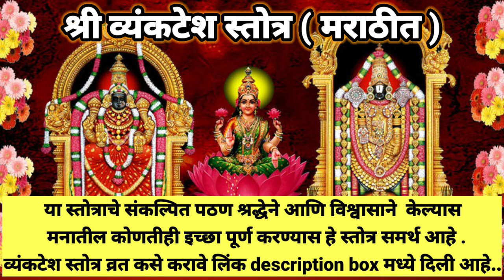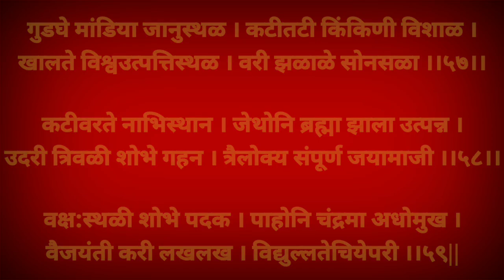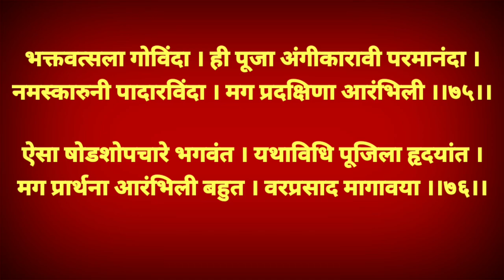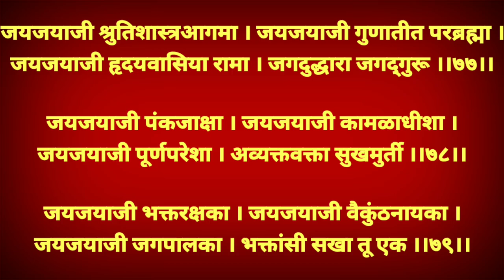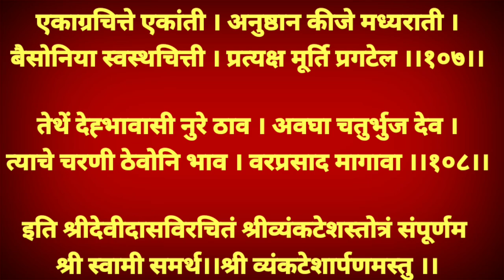श्री व्यंकटेश स्तोत्र मराठी अधिक श्रावण मासात दररोज पठण करा सर्व ईच्छा पूर्ण होतील|venkatesh stotra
श्री व्यंकटेश स्तोत्र मराठी अधिक श्रावण मासात दररोज पठण करा सर्व ईच्छा पूर्ण होतील
venkatesh stotra
vyankatesh stotra
venkatesh stotra marathi
vyankatesh stotra marathi
venkatesh stotra sanskrit
vyankatesh stotra sanskrit
व्यंकटेश स्तोत्र मराठी
व्यंकटेश स्तोत्र
व्यंकटेश स्तोत्र संस्कृत
व्यंकटेश स्तोत्र with lyrics
venkatesh stotra with lyrics
vyankatesh stotra with lyrics
venkatesh stotra
श्री व्यंकटेश स्तोत्र,व्यंकटेश स्तोत्र संस्कृत,व्यंकटेश स्तोत्र,व्यंकटेश स्तोत्र मराठी,व्यंकटेश,व्यंकटेश स्तोत्र संस्कृती,श्री व्यंकटेश स्तोत्र मराठी,श्री व्यंकटेश स्तोत्र कसे वाचावे,श्री व्यंकटेश स्तोत्र मराठी lyrics,व्यंकटेश स्तोत्र,व्यंकटेश स्तोत्र पाठ,व्यंकटेश स्तोत्र सेवा,# व्यंकटेश स्तोत्रम,व्यंकटेश स्तोत्र फास्ट,व्यंकटेश स्तोत्राचे फायदे,व्यंकटेश स्तोत्र कधी वाचावे,वेंकटेश स्तोत्र,श्री व्यंकटेश स्तोत्र संस्कृत,श्री व्यंकटेश स्तोत्र marathi
व्यंकटेश स्तोत्र,श्री व्यंकटेश स्तोत्र,व्यंकटेश स्तोत्र मराठी,व्यंकटेश स्तोत्र संस्कृत,श्री व्यंकटेश स्तोत्र कसे वाचावे,व्यंकटेश,व्यंकटेश स्तोत्र संस्कृती,श्री व्यंकटेश स्तोत्र मराठी,श्री व्यंकटेश स्तोत्र मराठी lyrics,व्यंकटेश स्तोत्र पारायण कसे करावे,व्यंकटेश स्तोत्र सेवा,व्यंकटेश स्तोत्र,व्यंकटेश स्तोत्र पाठ,व्यंकटेश स्तोत्र फास्ट,व्यंकटेश स्तोत्र पारायण,व्यंकटेश स्तोत्र कधी वाचावे,व्यंकटेश स्तोत्राचे फायदे,व्यंकटेश स्तोत्र अनुष्ठान
विवाह जुळवण्यासाठी उपाय,विवाह जुळण्यासाठी प्रभावी उपाय,लवकर विवाह जुळण्यासाठी करा हा उपाय,विवाह जमवण्यासाठी उपाय,विवाह लवकर जमण्यासाठी,लग्न जमण्यासाठी उपाय,कन्येचा विवाह लवकर जमण्यासाठी उपाय आजच करा,लग्न जुळण्यासाठी हळदीच उपाय,लग्न जुळण्यसाठी उपाय,विवाह जुळत नाही उपाय,लग्न जमण्यासाठी,लग्न लवकर जुळण्यासाठी अचूक व विनामूल्य तोडगा,विवाह,विवाह होण्यासाठी स्थळे येतात पण होकार येत नाही,विवाह के लिए उपाय प्रदीप मिश्रा,लग्न जमण्यासाठी मंत्र,लग्न जमण्यासाठी काय करावे
स्वतःचे घर होण्यासाठी उपाय,स्वतःचे घर,स्वतःचे घर नाही,२ लाखात पुण्यात स्वतःचे घर 5000,स्वतःचे घर लवकर होण्यासाठी उपाय,स्वतःचे घर होण्यासाठी करा हे उपाय,स्वतःचे घर होण्यासाठी काय उपाय करावे,स्वामींची सेवा स्वतःचे घर होण्यासाठी,स्वतःचा घर होण्यासाठी उपाय,स्वतःचा घर होण्यासाठी योजना,स्वामी समर्थांची सेवा स्वतःचे घर होण्यासाठी,स्वतःचे घर होण्यासाठी उपाय indian mom sunetra,स्वतःचे घर होण्यासाठी उपाय pooja's lifestyle,घर होण्यासाठी उपाय
vishnu sahastranam fast with lyrics
vishnu sahastranam
vishnu sahastranam
अधिक मास 2023,अधिक महिना 2023,अधिक महिन्यात काय करावे,अधिक मास,अधिक मास माहिती,अधिक महिना माहिती,अधिक महिना,अधिक महिन्यात जावयाला काय वाण द्यावे,अधिक
adhik mahina 2023,adhik maas 2023,adhik maas,adhik mahina,adhik maas ki katha,adhik mahina 2023 marathi,adhik